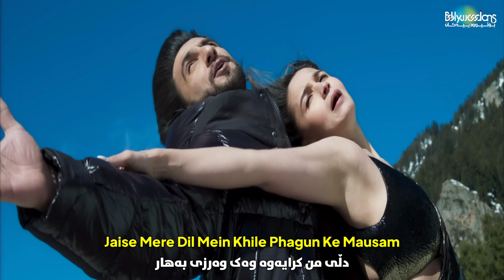Full Video: Tum Kya Mile - Kurdish Subtitle - RRKPK - نوێترین گۆرانی هیندی بەژێرنووسی کوردی